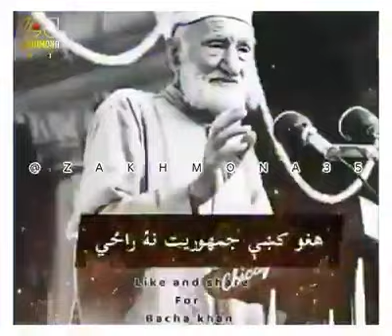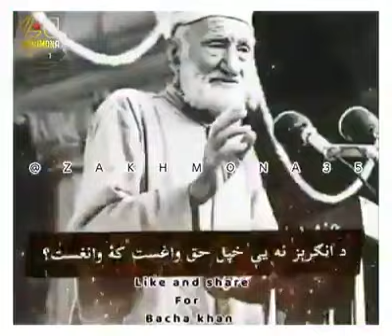Bacha khan baba historical speed